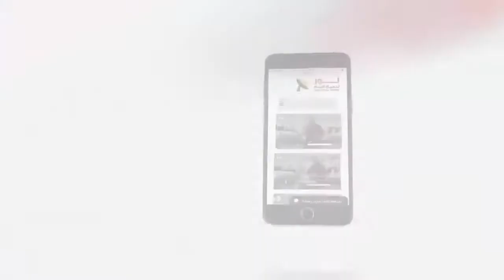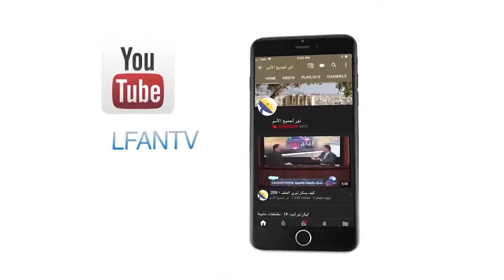463 حتمية مجيء المسيح الثاني لا ينكرها المسلم ولا المسيحي